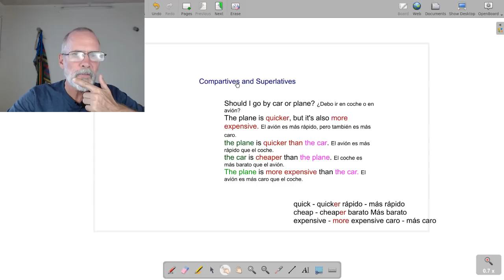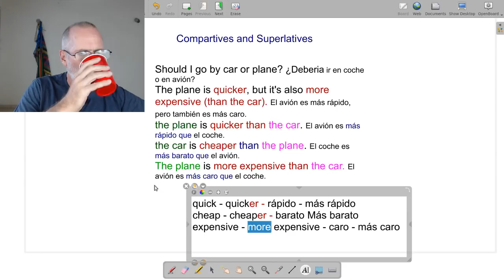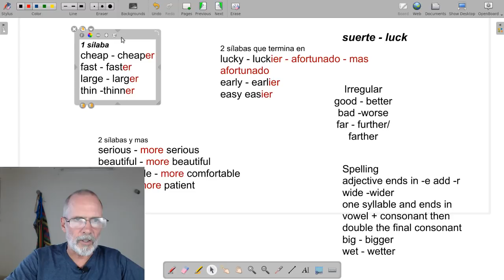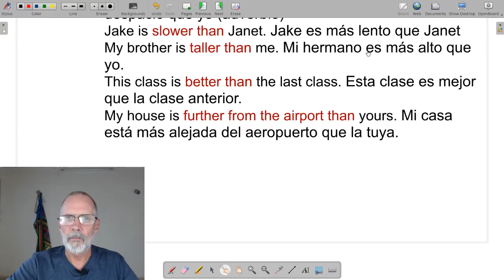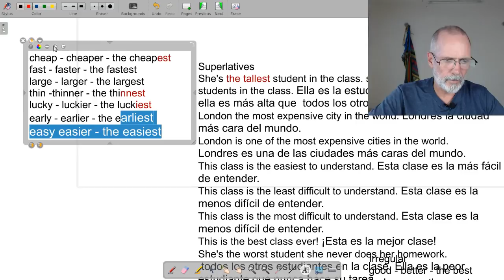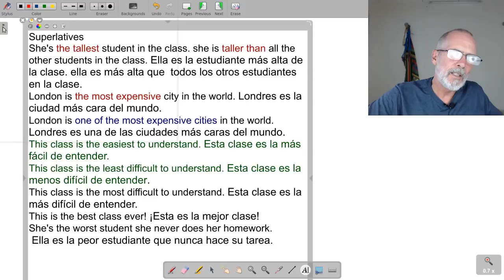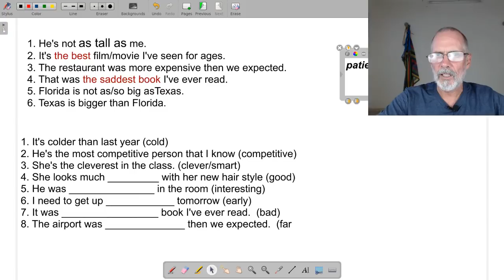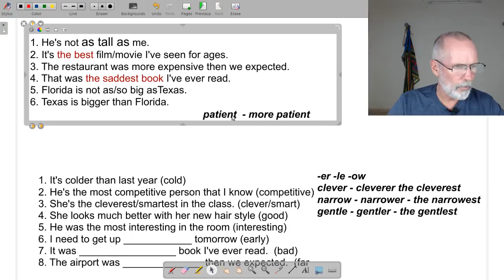Clase de Inglés en vivo: Comparativos y superlativos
Vamos a ver los comparativos y superlativos en inglés